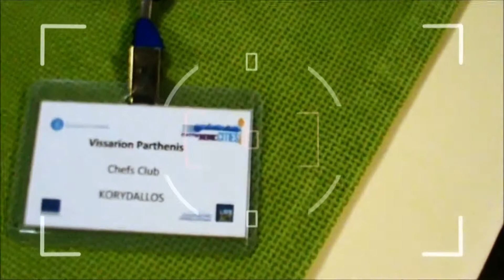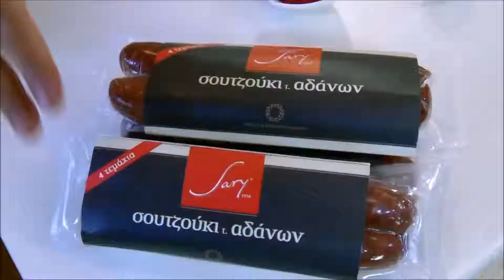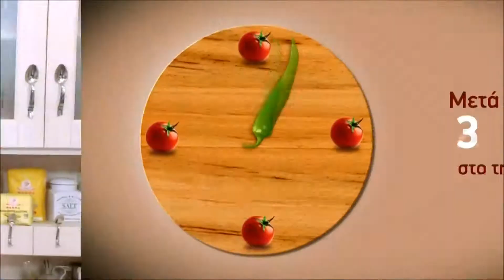ΠΑΤΑΤΕΣ ΑΛΑ ΡΙΟΧΑ